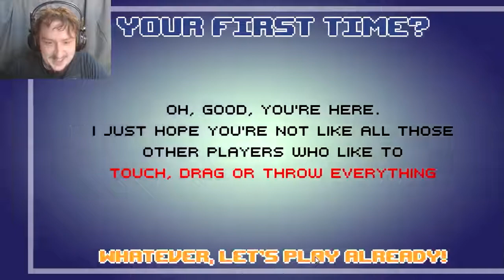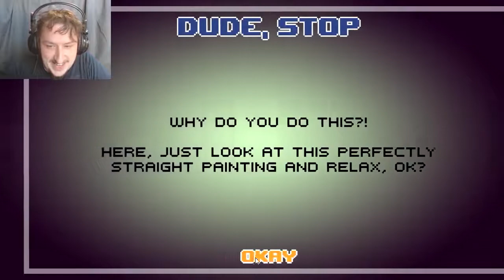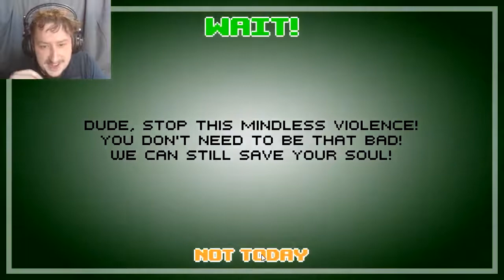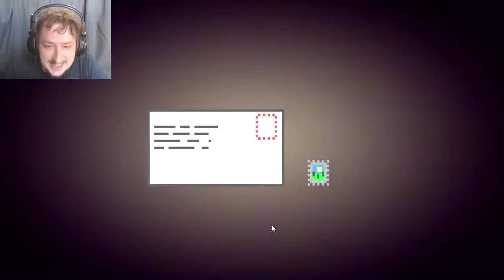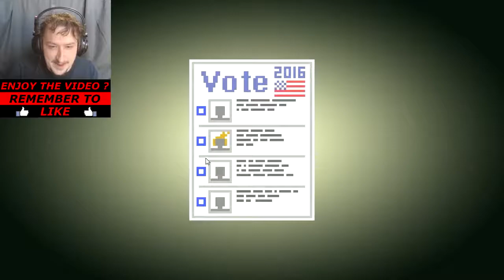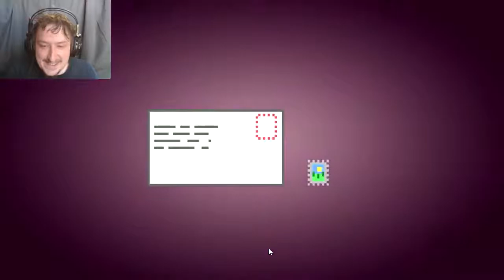Dude Stop | I BECAME A MONSTER AND GOT A TROPHY FOR IT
I became a monster today and I was given a trophy for it.  This is a free to play game called Dude Stop.  We have to do horrible things so that we can get rewards for it.  Is the tempting offer of a useless trophy worth my soul?  Yes I think that it is.

Game Description: Dude, Stop is a puzzle game, where the main goal is to make everyone hate you.
And I mean it! If someone would watch you play, they could slap you upside the head and call you The Most Evil Person alive! And we are not even sorry about that! Because we know that deep down in your soul… you really like it! You like ruining our puzzles, solving them badly, and looking for that one solution that could make your evil-self happy! …or, you know, you can be a boring chap and solve all the puzzles as a normal, casual, average human being. But let’s face it – we know what it’s gonna be in the end, right? …you monster!